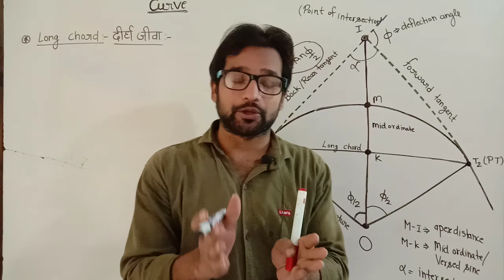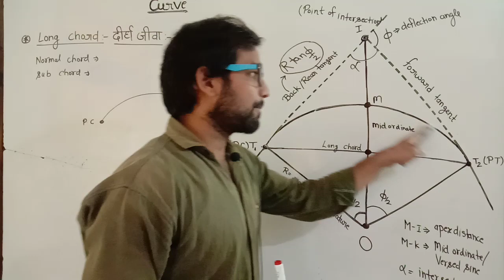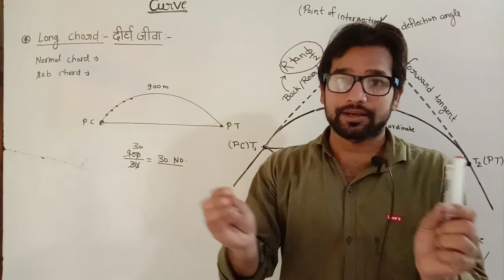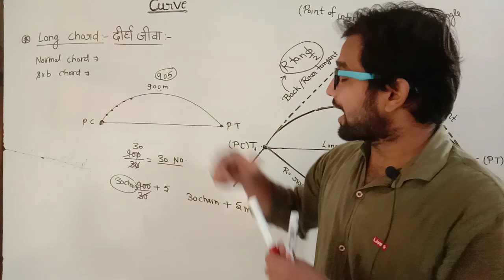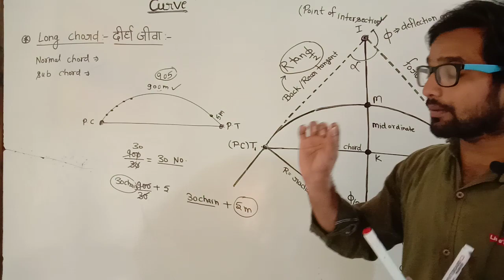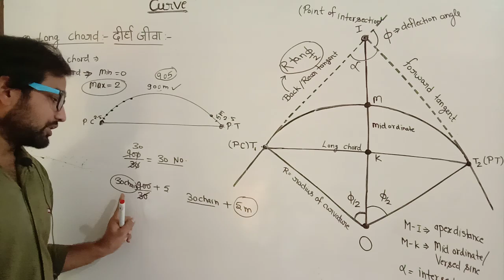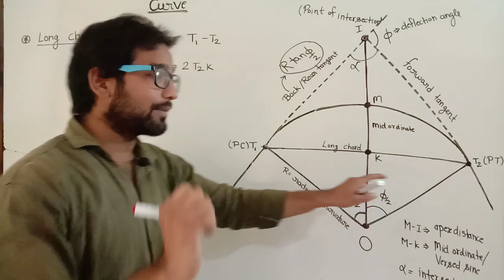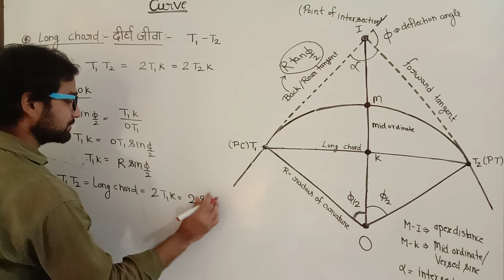Curve ! PART 3 ! Long chord ! Normal chord ! Sub chord ! Survey ! Upsssc je ! Ssc je ! JE